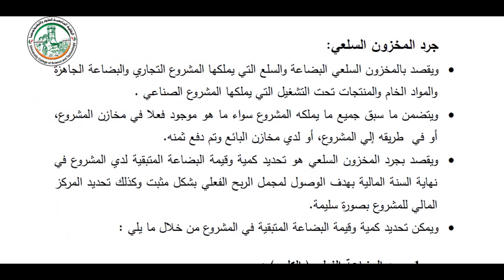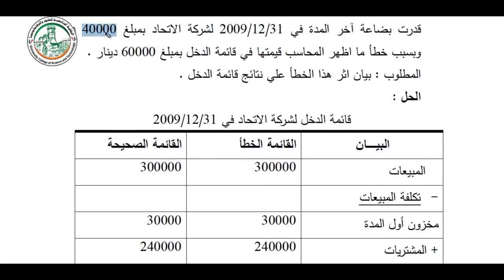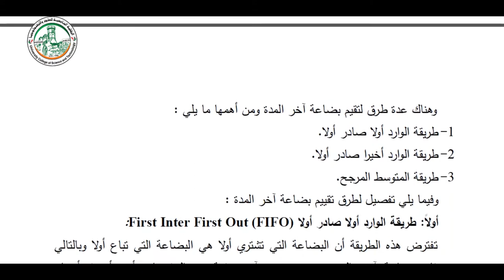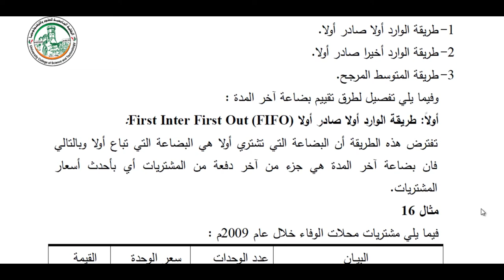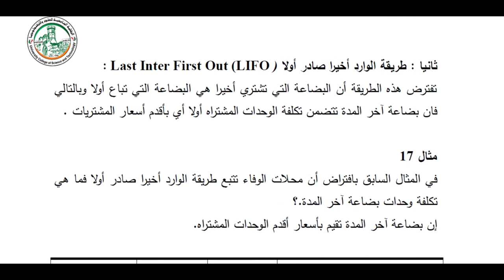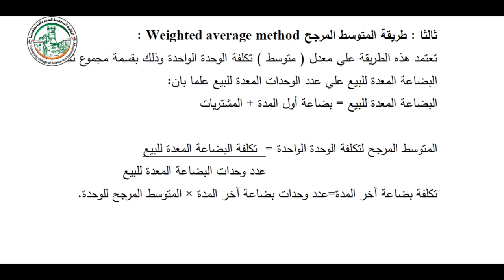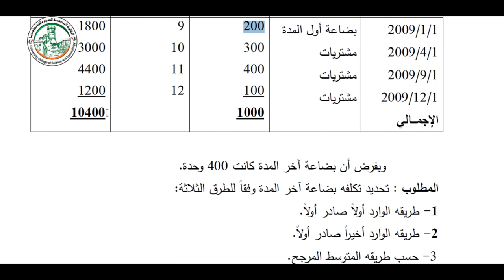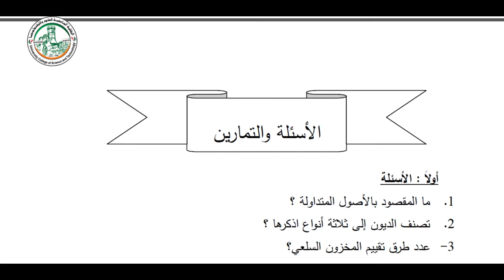الفصل الرابع جرد الأصول المتداولة الجزء الرابع والأخير